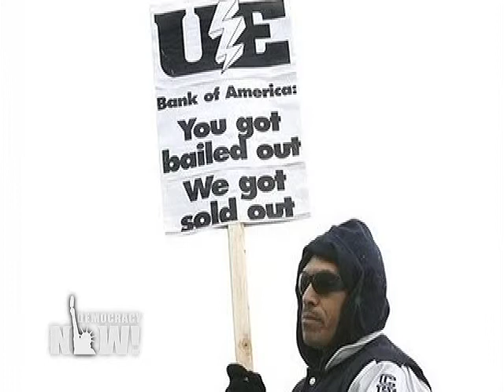Headlines for Democracy Now 12/8/2008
Today's Headlines

    * Laid Off Workers Occupy Chicago Factory
    * 533,000 Jobs Lost in November; 2 Million in 2008
    * Obama Pledges Massive Investment in National Infrastructure
    * Obama Taps Eric Shinseki to Head VA
    * Obama Outspent McCain 2:1 in Final Months of Race
    * Democrats Working on New Plan for Auto Aid
    * Five Blackwater Guards Indicted for Killing 17 Iraqi Civilians
    * US Supply Trucks Destroyed in Pakistan
    * Commander: US Needs to Double Troop Level in Afghanistan
    * Pakistan Raids Militant Camp
    * Police Killing Sparks Riots in Greece
    * Rep. William Jefferson (D-LA) Defeated